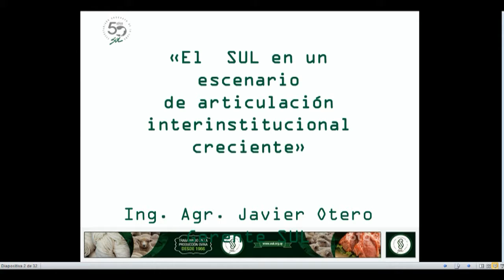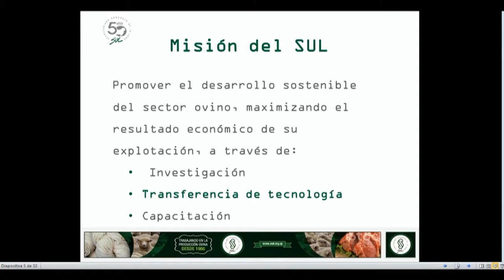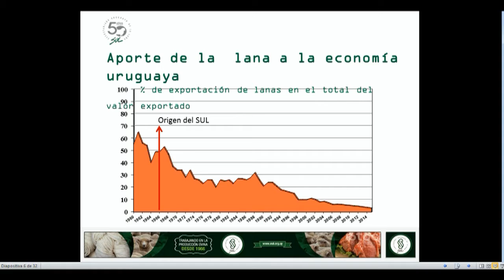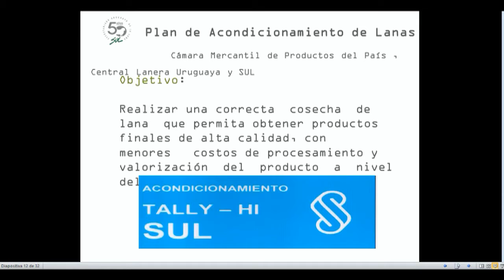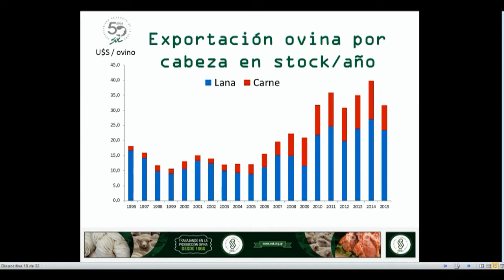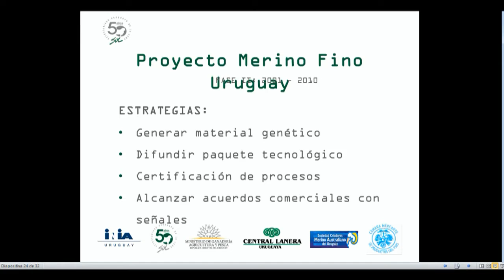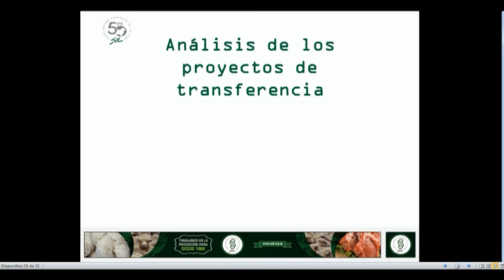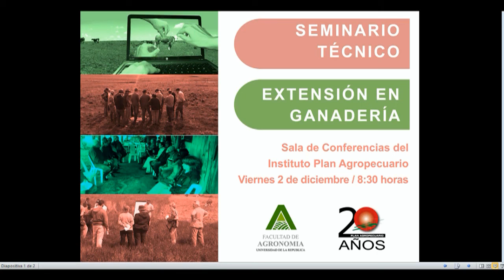Presentación sobre la labor del SUL. Javier Otero.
Javier Otero, Gerente General del SUL.
En el marco de la celebración de los 20 años del Plan Agropecuario se realizó el Seminario de Extensión en Ganadería organizado por Facultad de Agronomía e IPA el 2 de diciembre de 2016.